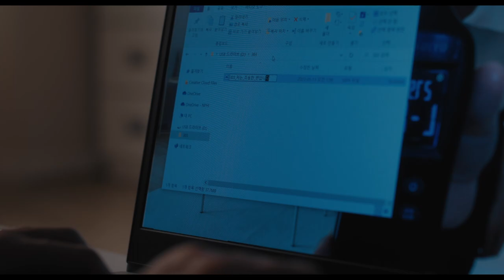[2024 한국영화아카데미 졸업영화제] 섹션 F (스네어/여우굴/빈티지러브/랜드레이스/조용히사세요)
📽섹션F 트레일러🎞

한국영화아카데미 2024 졸업영화제
🐲화룡점정🎉

섹션 F의 트레일러를 공개합니다.

섹션F | 스네어, 여우굴, 빈티지 러브, 랜드레이스, 조용히 사세요

🎟섹션F 상영 일정
서울, 메가박스 성수
3월 9일(토) 10:00, 12:15
3월 10일(일) 10:30, 11:45

부산, 영화진흥위원회 표준시사실
3월 16일(토) 10:00